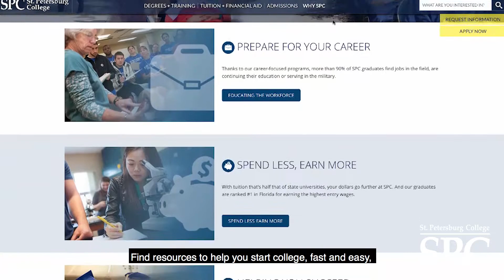2018 Explore SPC Week Online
2018 Explore SPC Week Online

College Accreditation